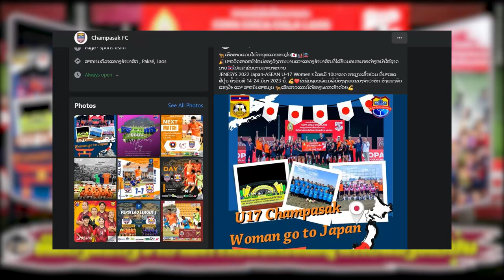Champasak FC : goto JENESYS 2022 Japan-ASEAN U-17 Women's